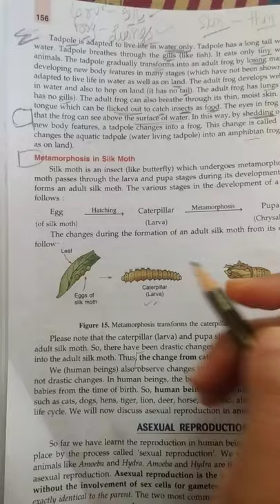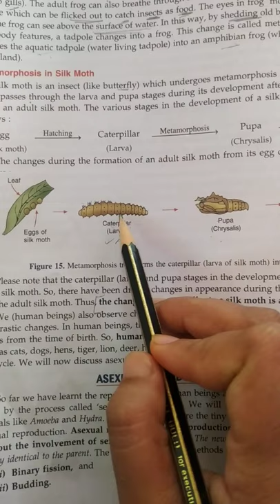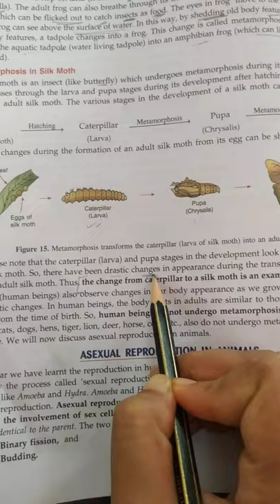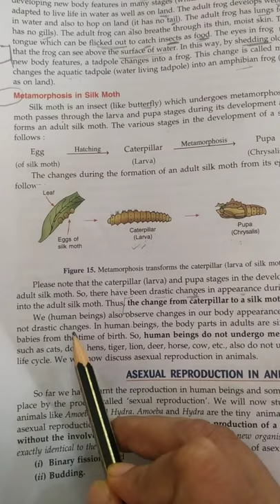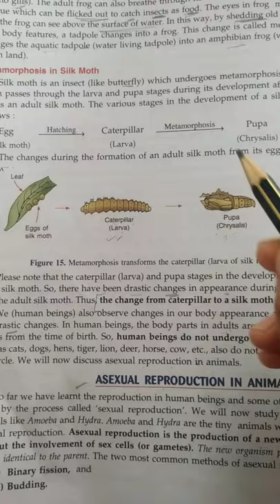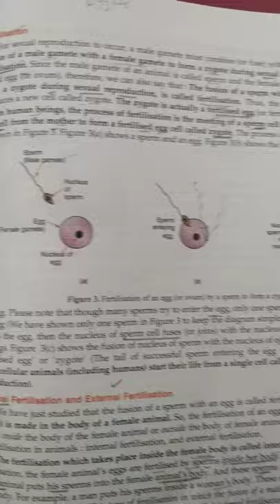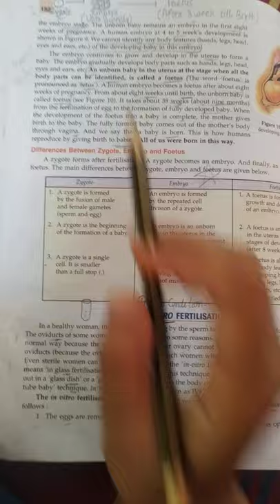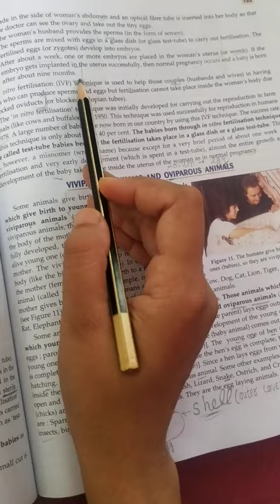Class 8th (Ch. -Reproduction in Animals)Metamorphosis in Silk Moth (Lecture No. 14) by Rekha Sharma.